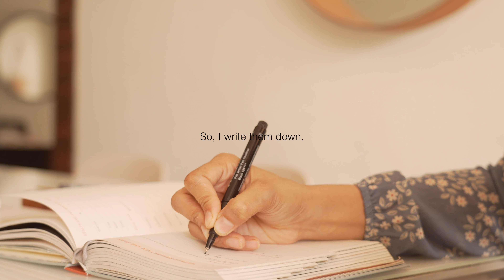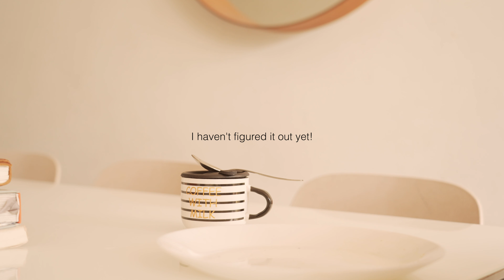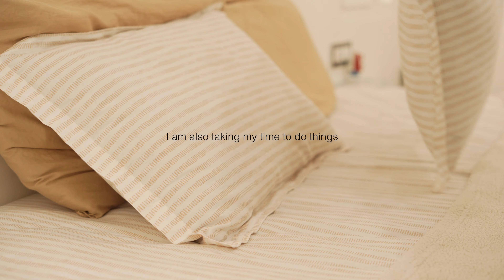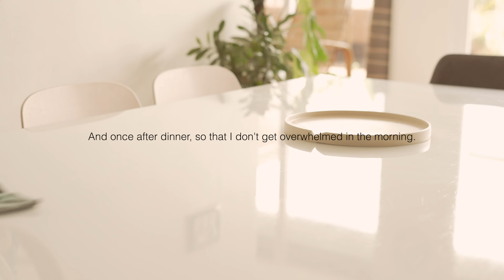Finding my new routine, productive day as a stay home mom, eating what I was craving for.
Hello I’m Naaz
I’m a mum of four girls, creative soul, finds happiness in nature and  have a deep curiosity to learn new things. Come along with me on this journey where I cook new food, create relaxing spaces, take care of plants, make new art work, improve my skills to capture beautiful moments, try and live a healthy life along with spending good time with my family.

Even if one person is watching it will be worth it to make new videos.

Links to some of the things used in this video
leather cover diary
Pressure cooker pot
Wooden spoon set
Cast iron enamelled cooking pan (large blue)
cast iron enamelled cookware red